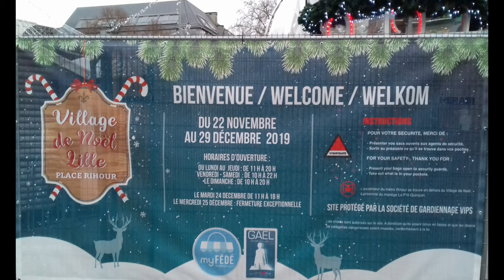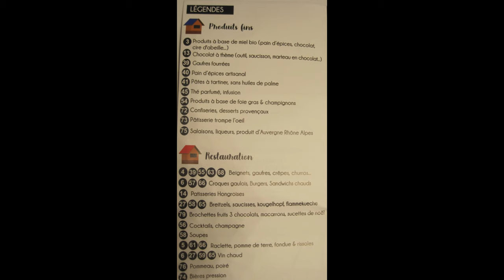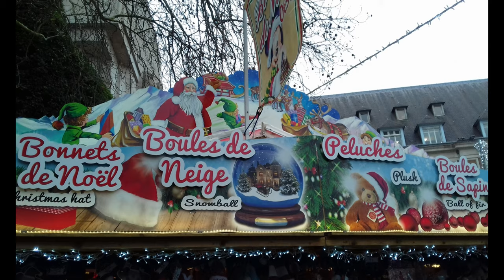Village de Noël à Lille - France - 2019